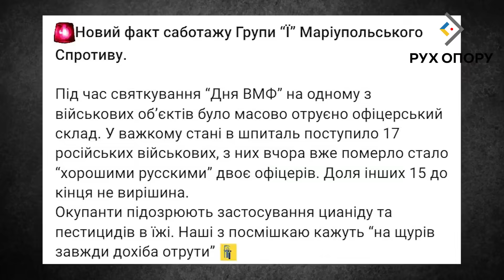🔥 ЦІАНІД НА ДЕСЕРТ для ОФІЦЕРІВ РФ! Полягло БАГАТО...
Агресія Росії спричинила одну з найбільших гуманітарних криз у Маріуполі. Попри це навіть у найкритичніших умовах знаходяться люди, які чинять опір. Літера Ї — стала символом незгідних з окупантами. Цього разу стало відомо, що партизанам вдалося саботуватися святкування Дня військово-морського флоту. Отрута в алкоголі допомогла загарбникам згадати, що вони - не вдома. Більше в сюжеті Руху опору.